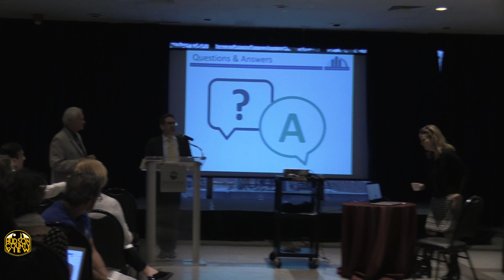Hoboken business owners voice concerns about starting a special improvement district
Hoboken business and property owners voiced their concerns, mostly regarding parking, vacant store fronts and homelessness, during the first formal meeting to discuss bringing a special improvement district to the Mile Square City.